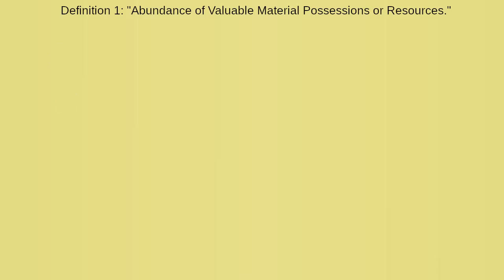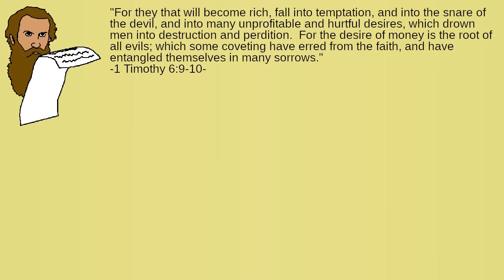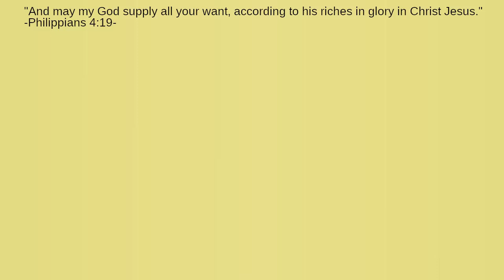What Kind of Temptation is Riches?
What makes wealth valuable?  Why are some things more valuable than others?  What are the drawbacks to gaining power through wealth?